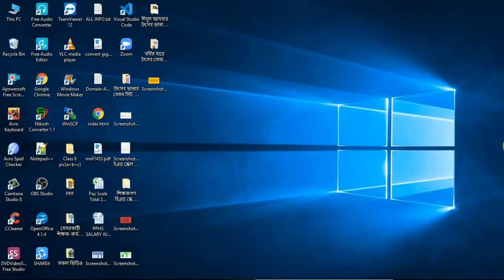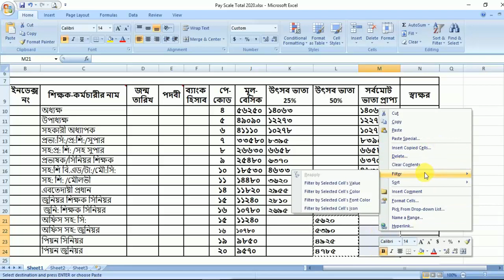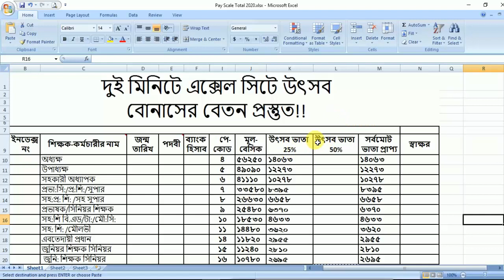দুই মিনিটে এক্সেল সিটে উৎসব বোনাসের বেতন প্রস্তুত!!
স্কুল-কলেজ-মাদরাসার শিক্ষক-কর্মচারীর উৎসব বোনাস ২ মিনিটে Excel সিটে নির্ভূলভাবে প্রস্তুত করার নিয়ম এ ভিডিওটিতে দেখানো হয়েছে।